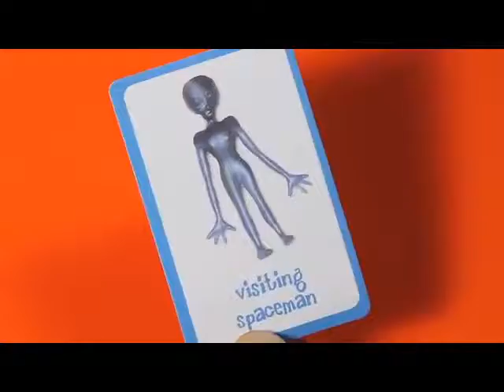Neds Head Commercial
Makeup & Hair by Erica Whelan